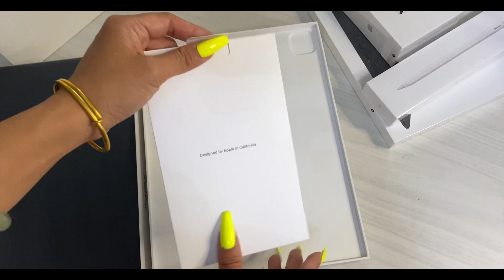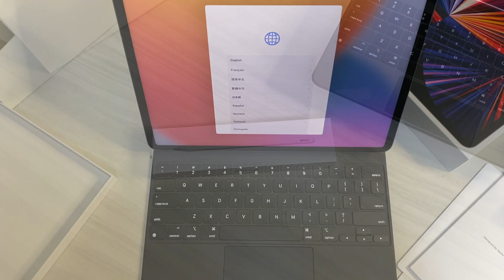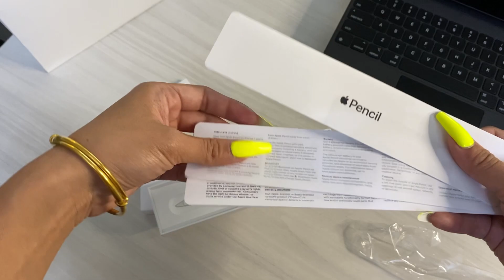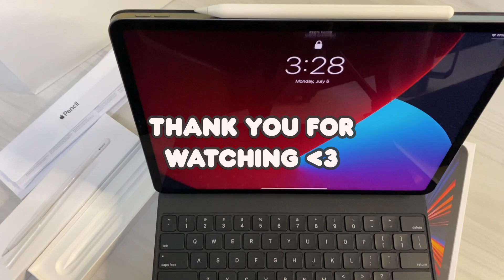Unboxing the iPad Pro 12.9, Magic Keyboard & Apple Pencil 2 💜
Hello! Appreciate you clicking on my video! I am unboxing the 2021 iPad Pro 12.9, Magic Keyboard in space grey and the Apple Pencil 2.